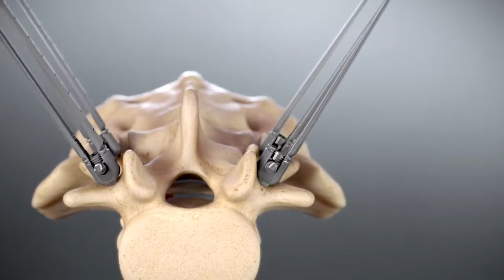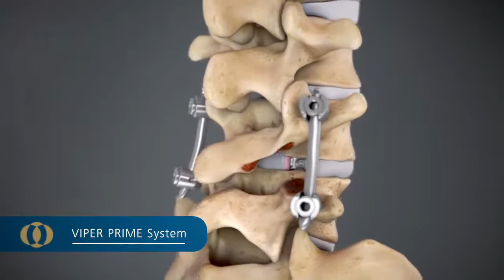DepuySynthes: Viper Prime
All video parts are of the sole property of DepuySynthes